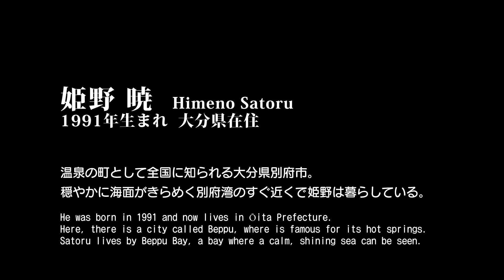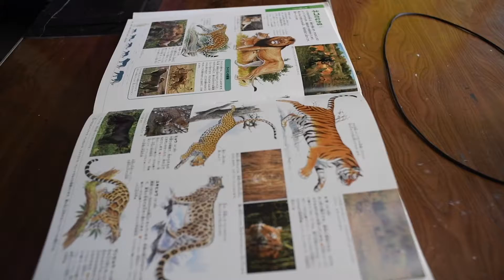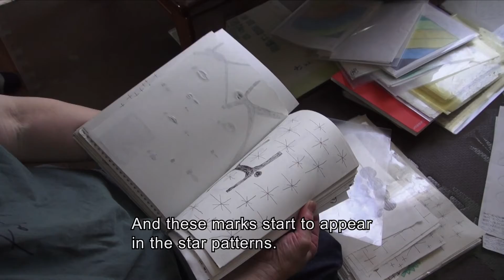English ver. Art Brut 姫野暁 Himeno Satoru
姫野暁　Himeno Satoru
1991年生まれ　大分県在住

日本博を契機とした障害者の文化芸術フェスティバル　九州ブロックに出展した姫野暁の作家紹介動画です。

（作家紹介）
姫野が動物の絵を描き始めたのは、絵画教師の勧めにより、それまで習っていた水彩画から、ペン画に切り替えた19歳のときからだ。画用紙に割り箸ペンでインクを漬けながら、下描きもなく一気に描く。黒一色で描かれた動物たちの身構えや表情が意表をついていて笑いを誘う。動物図鑑を見て描くらしいので、図鑑にもこれらに近いポーズで載っているのだろうけど、姫野流の脚色があるに違いない。種類は異なるのに、ひとつの物語に登場する仲間たちではないかと思わせる、なにか共通の息遣いが感じられる。横向きの姿勢の犀やチータは、まっすぐ前方を見つめているけれど、その他の動物たちは画面の中からこちら側へ見事に視線を向けている。描き手との密かな対話が始まったところなのかもしれない。昨年、地元別府市に開店したスターバックス・カフェに作品が常設展示されたことが、このうえなく嬉しかったそうだ。

Himeno began to draw animals when he switched from watercolors to pen-and-ink sketches at the age of 19. His art teacher recommended this technical change. He dips his disposable-chopstick-pen in ink and draws freehand on drawing paper without a draft. Postures and facial expressions of animals drawn in black ink are unexpected and cause laughter. As he seems to draw consulting the illustrated encyclopedia of animals, the animals must be depicted as taking such poses in the encyclopedia, but there must be Himeno’s adaptation. Although they are different animals, they have something in common and look like friends appearing in a story. Rhinoceros and cheetah seen from the side are looking ahead, but other animals are looking straight at us from the pictures. Their secret dialogues might have just begun as they are looked hard by artist Himeno. He was extremely excited last year when his works were permanently exhibited at Starbucks café that opened in his local Beppu city.